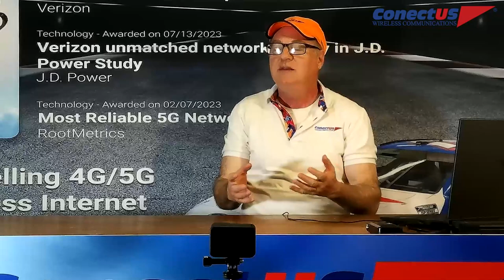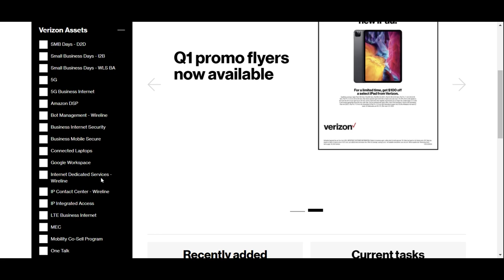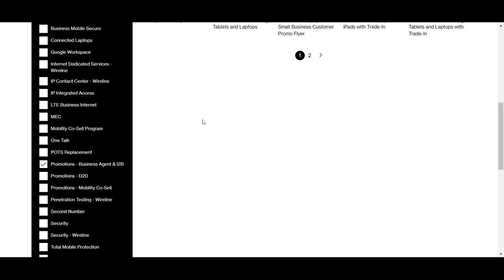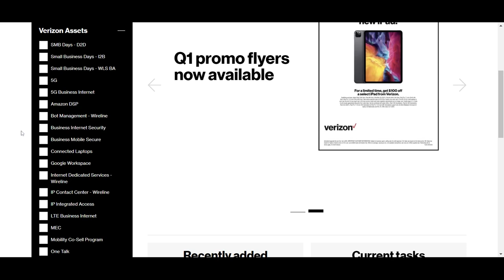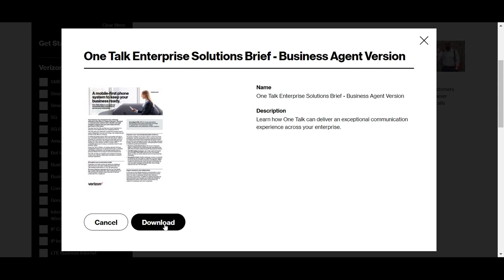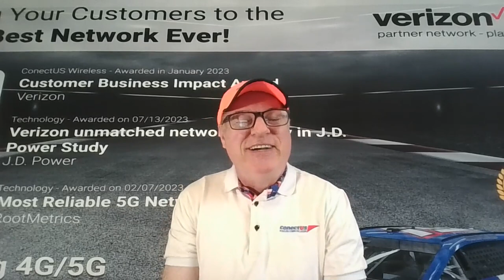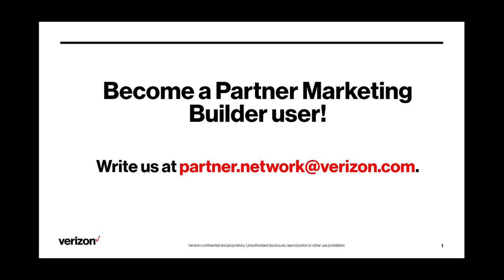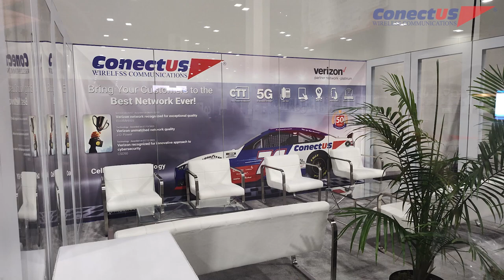Partner News - LIVE - March 27 - YouTube Edition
Meridith Scott of Verizon is our guest this week on Partner News - LIVE, hosted by Neil Farquharson. She tells us about an online tool that provides customer facing flyers and presentations that help ConectUS partners upsell and cross-sell office and cell tower technology (CTT) solutions to SMBs and enterprise customers, so as to increase revenues and ARPU.

This is an edit with public content. The original webcast episode included information only available to Agents and Partners of ConectUS Wireless.